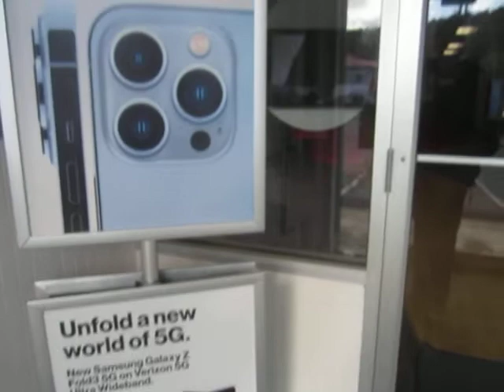A Depressed Collapsitarian Gets His Annual Vehicle Inspection (Part One of Two)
Is there any end to this endless bullshit?